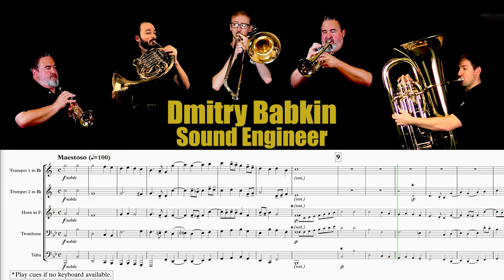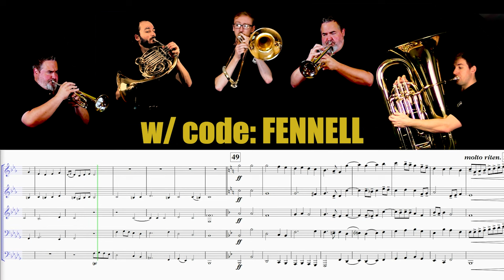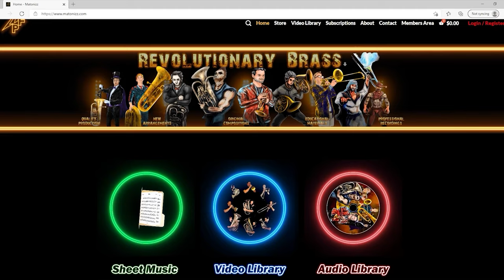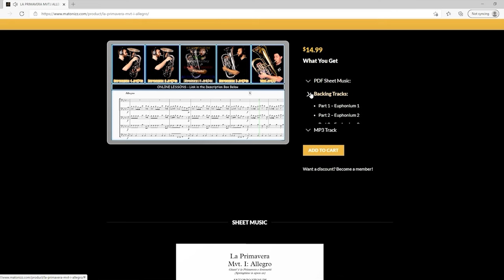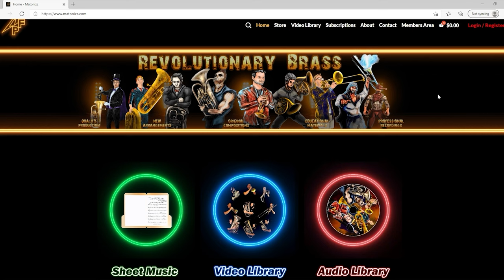CAMPRA "Rigaudon" (for Brass Quintet)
I do hope you’ll enjoy this new arrangement of André Campra’s “Rigaudon.”  In its original form, it was incidental music in his opera, “Idoménée.”  Later, organists began performing the piece in a much grander way.   You can get sheet music here:
Big thanks to my colleagues, Joe Hughes (horn), Lukas Helsel (trombone), and Brian Kelley (tuba) for their contributions.  Also, thanks to Dmitry Babkin for his great work engineering.  And finally, a big shout out goes to DFMusicInc for their continued support of the work we do.

I want to give special recognition for the instrument I am playing in the video: the JP Smith-Watkins Bb Trumpet (Bb Trumpet: JP251SWS). This is an “intermediate level” trumpet that plays as well as most professional line instruments, for a much nicer price.

Instruments Used:
Bb Trumpet:

Joe Hughes (French Horn)
Instrument Used:

TRUMPET, CORNET, FLUGELHORN, FRENCH HORN, TENOR HORN, BARITONE, TROMBONE, BASS TROMBONE, EUPHONIUM, TUBA, RIGAUDON, CAMPRA, BRASS QUINTET